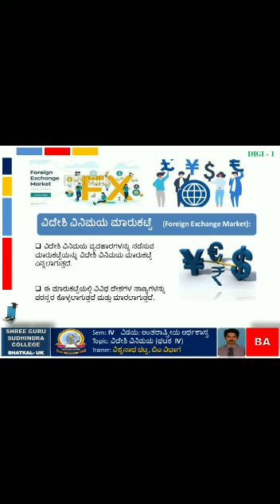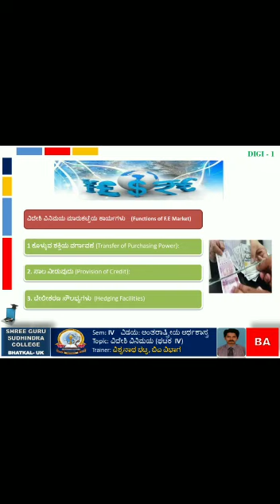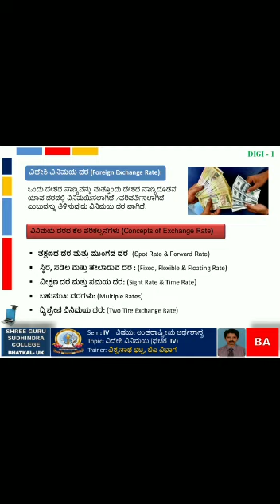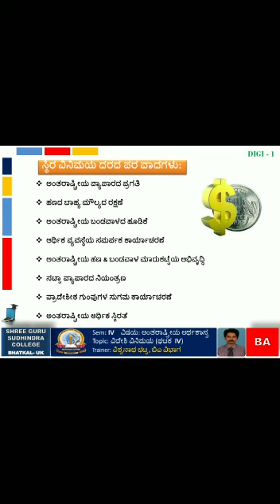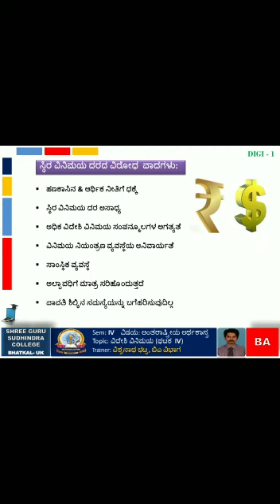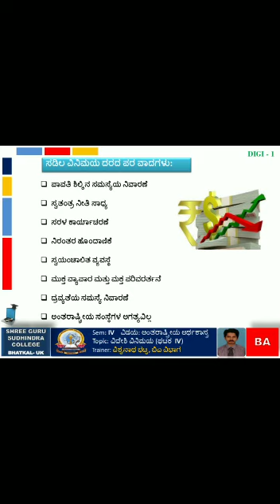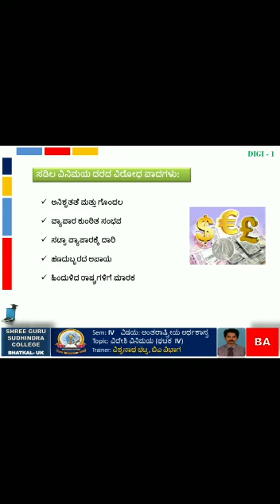BA 4th SEM | International Economics | Foreign Exchange